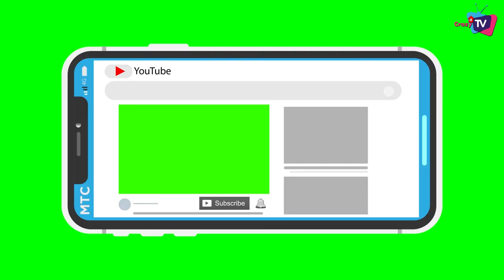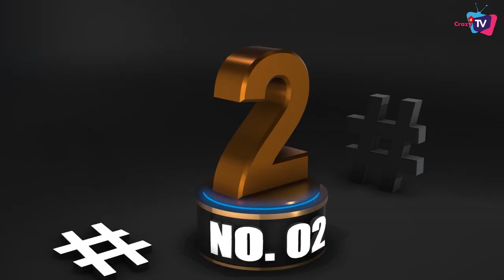BARC TRP WEEK 45: Not Anupamaa This Show Became No.1!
Check out The Video and Know Which Show Became No.1 On This Week!